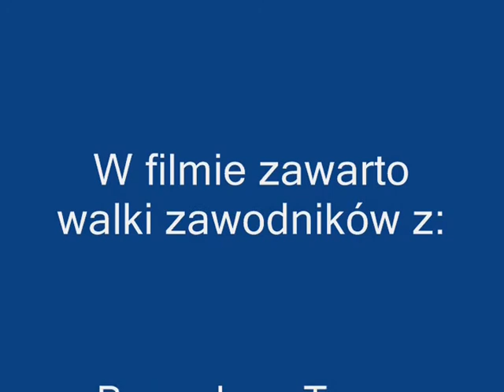Open Baltic Cup 2014 Koszalin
Videorelacja z imprezy Open Baltic Cup 2014 która odbyła się w koszalinie.

Zawarte utwory:
The Analogs - Berserkers Team
Sobota - Do góry łeb
Berserker